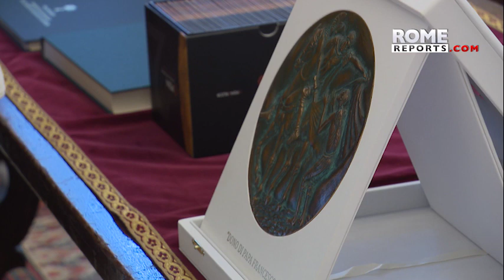Political keys of Pope Francis' upcoming trip to Hungary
The Pope has stated that one of the main focuses of his trip will be meeting with refugees.

Pope Francis is set to visit Hungary, a country that has a strained relationship with the European Union under Prime Minister Viktor Orbán. Hungary has rejected the gender ideology promoted by the EU, which is a view shared by Pope Francis.

It is unclear if the Pope will address this topic during his trip. Another area of tension is the reception of refugees, with Orbán being critical despite Hungary welcoming Ukrainian refugees.

Pope Francis has repeatedly shown his support for welcoming refugees and will be meeting with refugees during his visit. Hungary has also maintained a less aggressive stance towards Russia than the rest of Europe and has strengthened economic ties with Russia.

Pope Francis' visit is expected to receive a warm welcome in Budapest and will have effects beyond the Hungarian Catholic community.